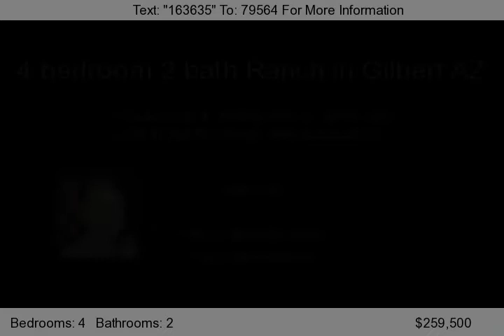726 W Del Rio Street, Gilbert, AZ 85233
This is a fantastic single story home in one of the best locations in Gilbert. This 4 bedroom, 2 bath home with a pool and built in BBQ will go fast. Don't miss out on this opportunity!! This property is tenant occupied. Tenant is on a month to month lease.